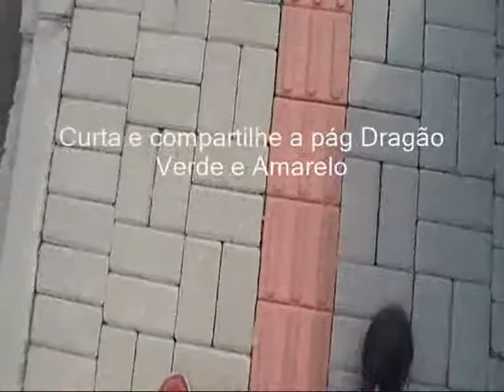10 anos de Namoro (2007/2017) Camila e Waldomiro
Somos casados desde 15/06/2008, mas também somos eternos namorados. Hoje 10/09/2017 fazemos 10 anos de namoro. Não somos namorados só para participar de promoções em rádio FM, somos namorados todos os dias, meses e anos. Isso faz parte do segredo para ter um casamento feliz. As onze músicas escolhidas refletem a passagem do tempo ao longo desses 10 anos.

Curta e compartilhe a página Dragão Verde e Amarelo.